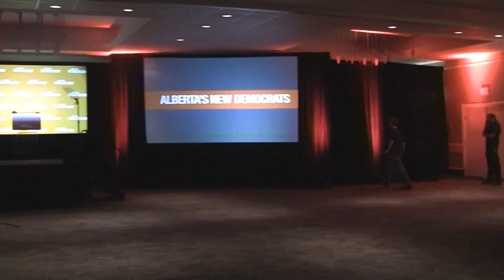630 CHED - Jespersen: What to expect at ANDP HQ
Ryan Jespersen, host of "The Ryan Jespersen Show" on 630 CHED sets up what you may see happen tonight at the Alberta New Democratic Party's headquarters in Edmonton. Our live coverage from the Westin Hotel on the air and videos on the web will continue throughout the night.